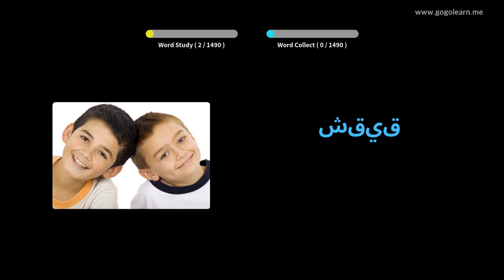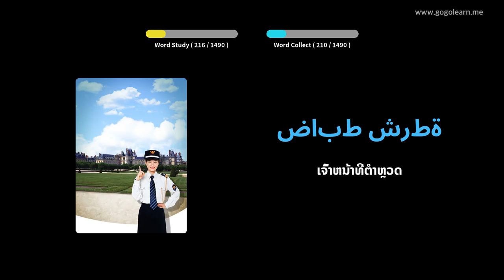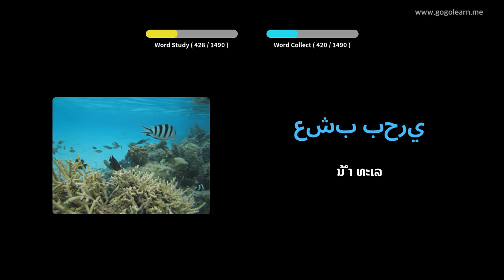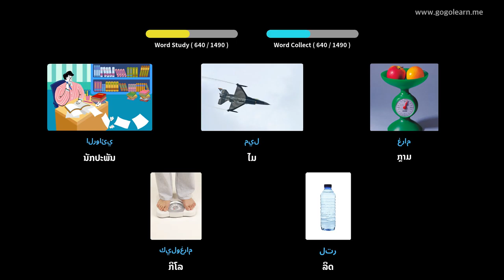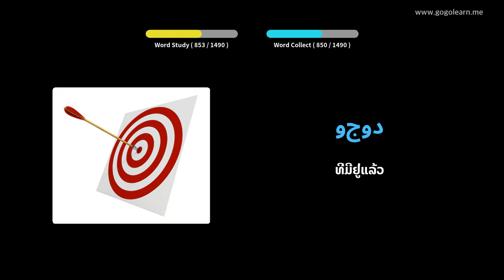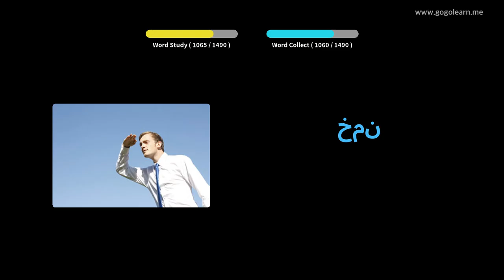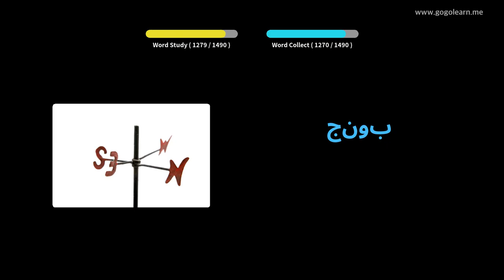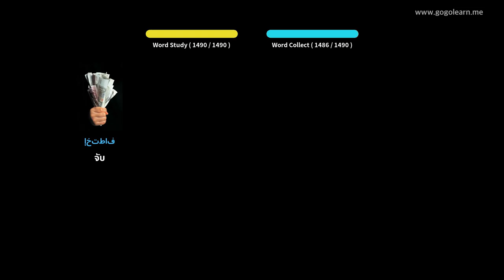ຄຳ ສັບພື້ນຖານພາສາອາຫລັບ | Golearn